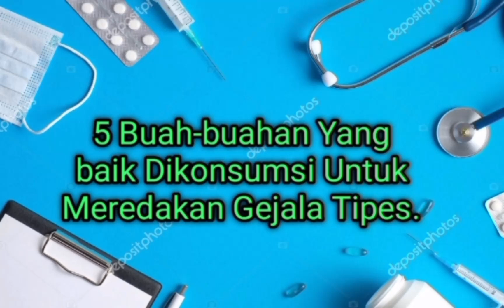5 Buah-buahan Yang baik Dikonsumsi Untuk Meredakan Gejala Tipes.